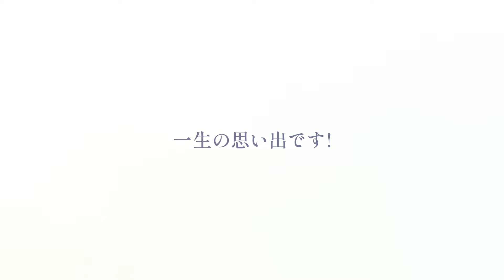【本編予告】CASE by SPHERE RISE【東京カラーソニック!! the BUDDY】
4thシーズン「東京カラーソニック!! the BUDDY」シリーズ好評発売中！
アニメイトで購入すると出演声優登壇の「リリースイベント参加応募シリアル」をお渡し！

「中島ヨシキ&梶原岳人のソニラジ!! 公開録音 in　AGF2024」開催決定！
ゲストに 斉藤壮馬 さんの出演決定。チケット先行抽選申込は9月17日まで！
●東京カラーソニック!! the BUDDY CASE by SPHERE RISEより
本編ドラマの予告映像を公開！

‹キャスト›
小宮山 嵐（CV：千葉翔也）
霧島 宙（CV：上村祐翔）
小宮山 太陽（CV：安田陸矢）
小宮山 陸（CV：濱野大輝）
「東京カラーソニック!! the BUDDY CASE by SPHERE RISE」

「バディ達が過ごす、それぞれの時間」をテーマに紡ぐ配信ドラマシリーズ。
ダウンロード販売に加え、ドラマ本編ダウンロードシリアルコードと、CD風クリアディスクなどがセットになったコレクタブル・エディションが発売。

‹あらすじ›
３年生になった嵐は、新たな目標のため横浜校で日々のレッスンに全力を注いでいた。
そんなある日、青森からとつぜん宙がやって来る。なんと家出をしたという。
横浜校への出張許可証も得たという宙は、しばらくのあいだ嵐の実家で暮らすことに。
ふたたび共同生活がはじまるが、横浜校では宙が見たことのない嵐がいて……。
嵐と宙が新たな絆に触れて、ひとつになる物語。

――これは、近未来の日本を舞台に
学生たちが楽曲を共作する無類の青春エンターテインメント！
バディを信じろ、己を信じろ。絆と共に未来への階段を駆けのぼれ！

■キャスト
小宮山嵐（CV： 千葉翔也 ）
宝田伊織（CV： 斉藤壮馬 ）
加地春飛（CV： 中島ヨシキ ）
瀬文永久（CV： 梶原岳人 ）
財前未來（CV： 木村良平 ）
倉橋海吏（CV： 武内駿輔 ）
高槻神楽（CV： 江口拓也 ）
宮苑　巴（CV： 広瀬裕也）
榊旺士朗（CV： 梅原裕一郎）
田所雪也（CV： 浪川大輔 ）
芦野涼真（CV： 橘龍丸 ）